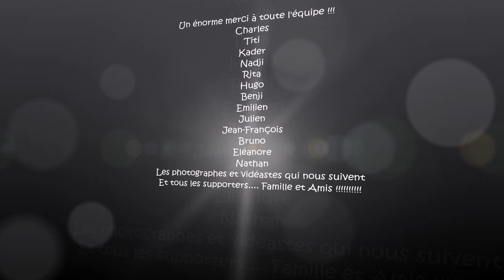Best of 2022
Best of 2022 de notre équipage 287
Gérald Coet - Arnaud Dupuis
Phil's Car VW 2 roues motrices